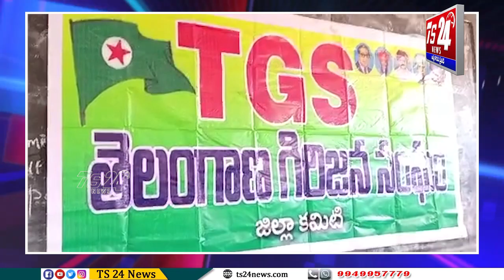సిద్దిపేట జిల్లా హుస్నాబాద్ లో ఏర్పాటుచేసిన చర్చా గోష్టి|TS24 News